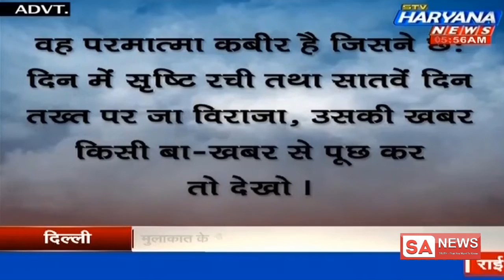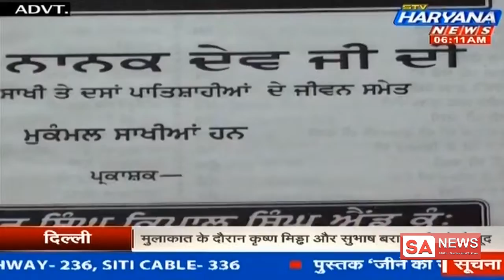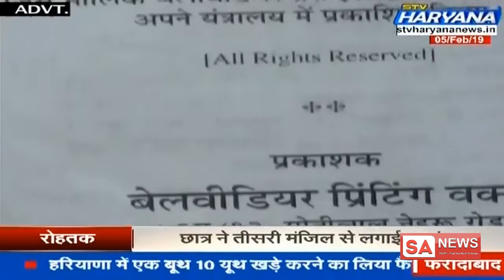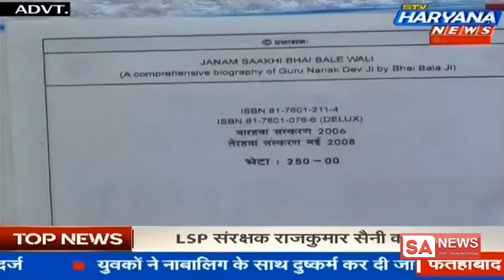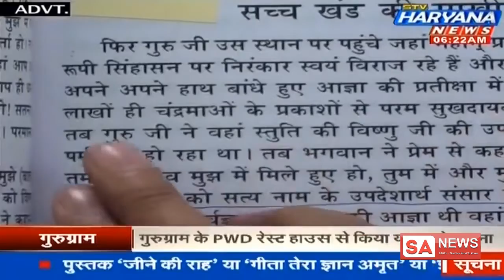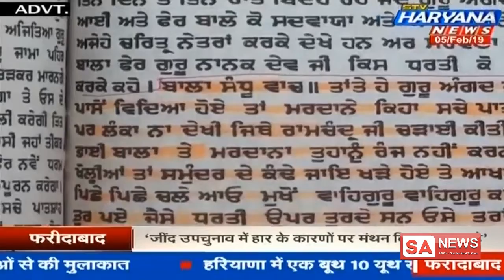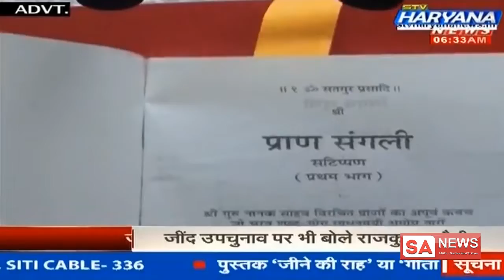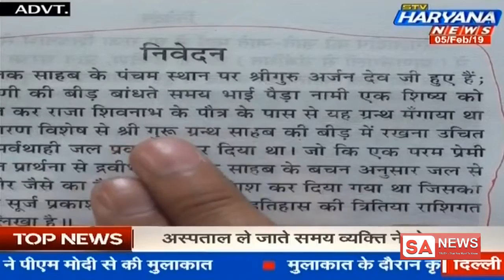STV Haryana News 05-02-2019 || Episode 1119 || Sant Rampal Ji Maharaj